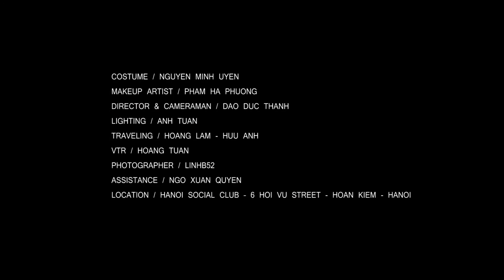LCDF Collection Let’s Rejoice by Nguyen Minh Uyen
LCDF Collection Let’s Rejoice by Nguyen Minh Uyen  | BST Khúc Hoan ca- NTK Thời Trang Nguyễn Minh Uyên

Bộ sưu tập “Khúc Hoan ca” được truyền cảm hứng bởi phong thái lạc quan trong văn hóa người Do Thái cho dù họ đã trải qua bao đau khổ và mất mát trong lịch sử.

Những thiết kế được khơi nguồn từ những trang phục của người Do Thái Chính thống kết hợp với kỹ thuật xếp ly, in, đáp vải và đính cườm tái hiện lại những ngôi đền linh thiêng, những nghệ thuật sống động và lễ hội văn hóa đa dạng.

Bộ sưu tập được thiết kế dành cho những người phụ nữ trưởng thành nhưng vẫn giữ được nét tươi trẻ, những người có đôi mắt thời trang vô cùng tinh tế và tỉ mỉ.
My collection is motivated by the hope and optimism found in Jewish culture. Overcoming much pain and lost in their history they have grown into a successful and admirable community who notably treasure their traditions and maintain a simple family life.

Minimalist men’s and ladies tailoring inspired by traditional Jewish orthodox costume is blended with pleating, printing, applique and embellishment influenced by principle details found in Israeli skylines, religious temples, vivid art and playful festivals.

I have designed a simple and luxurious collection for mature yet youthful women who love meticulously attention to detail using in the best quality materials and techniques.